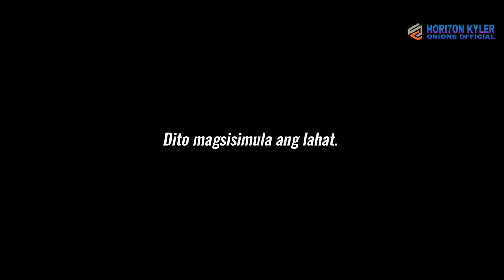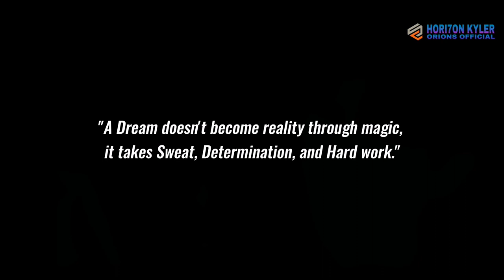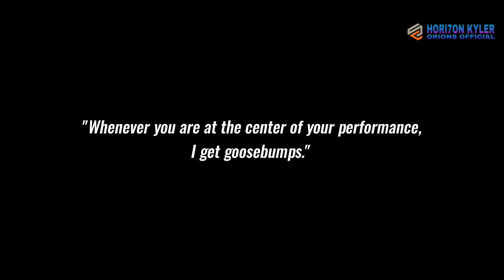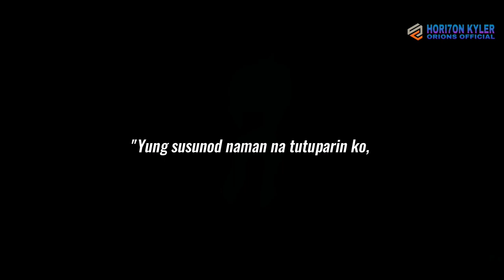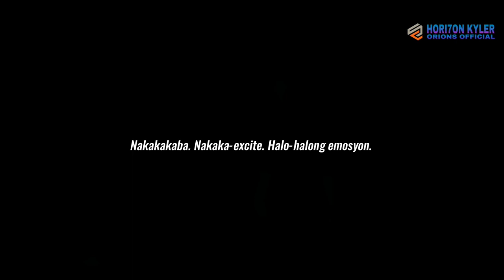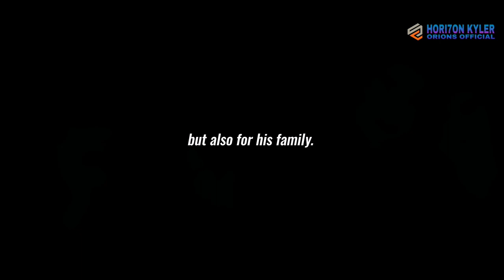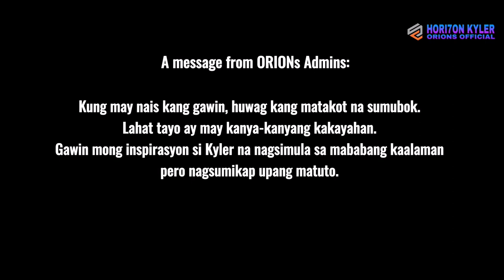Kyler's Journey : A Short Film | HORI7ON | DREAM MAKER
Special credits to @DreamMakerOfc

Please follow our OFFICIAL Social Media Accounts💜

𝐎𝐑𝐈𝐎𝐍 𝐎𝐅𝐅𝐈𝐂𝐈𝐀𝐋 (𝑲𝒚𝒍𝒆𝒓 𝑪𝒉𝒖𝒂 𝑭𝒂𝒏𝒅𝒐𝒎)
𝑺𝒐𝒄𝒊𝒂 𝑴𝒆𝒅𝒊𝒂 𝑶𝒇𝒇𝒊𝒄𝒊𝒂𝒍 𝑨𝒄𝒄𝒐𝒖𝒏𝒕𝒔: